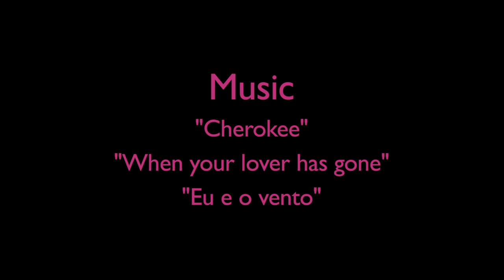Antonella Vitale - Album Trailer - Songs In My Heart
Antonella Vitale talks about her latest album SONGS IN MY HEART.

Tracks:
- Cherokee
- When Your Lover Has Gone
- Eu E O Vento

Filmed & edited by Tosky Factory